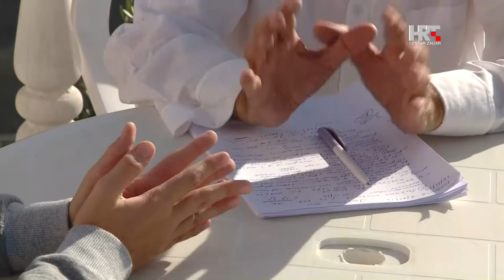Indijski liječnik u Zadru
Ayurveda je znanost o dugom životu čiji korijeni izlaze iz vedske kulture Indije. Drevnu metodu pulsne dijagnostike Zadranima je prenio liječnik koji je ovih dana stigao u Zadar, i to ne slučajno.